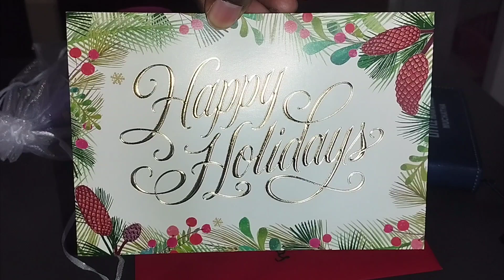Day In My Life//Cook With Me//Christmas Gifts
Hello my lovelies. Welcome to another vlog where we do lots of cooking and ohh,santa came early😀we recieved some Christmas gifts.